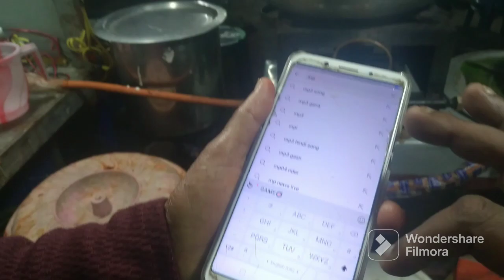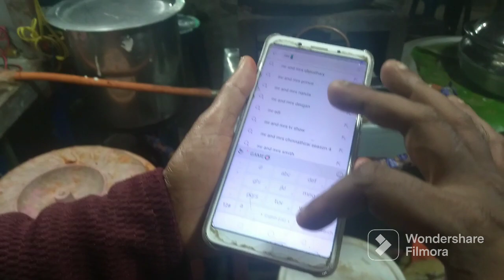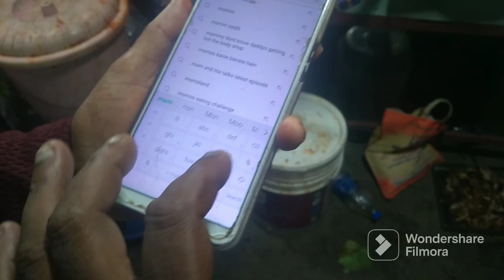SEA FOOD TRENDING FISH FRY KANYAKUMARI